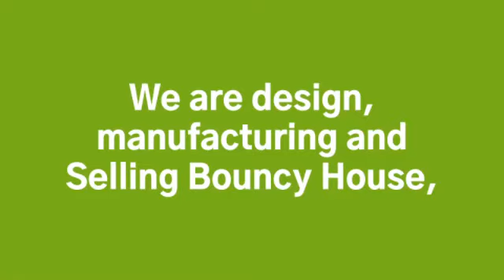gas balloon ll water Boat ll air balloon ll toptipinflatable manufacturing company